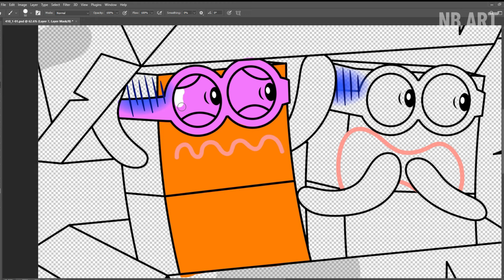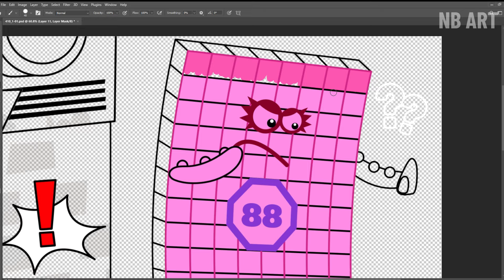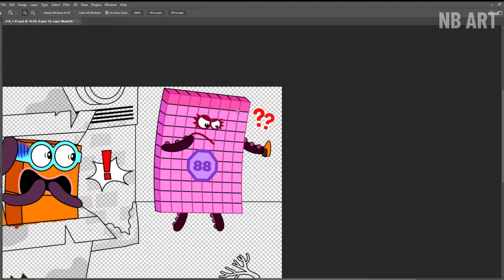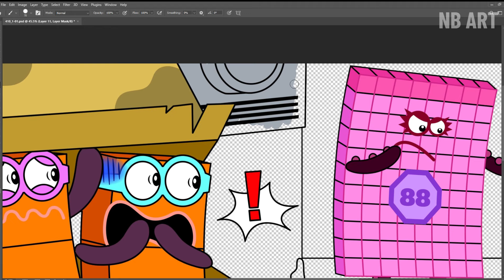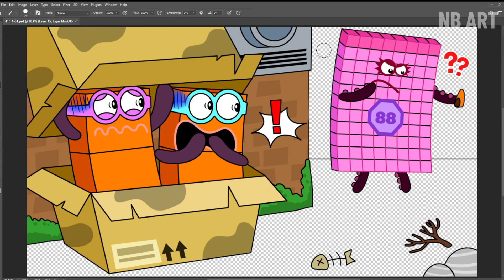Hey, NB 88 Wants To Kidnap The Terrible Twos? Numberblocks Fanmade Coloring Story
Tools: Adobe Photoshop
Recorder: Camtasia
Edited video : Camtasia